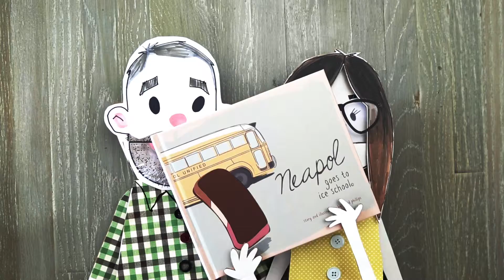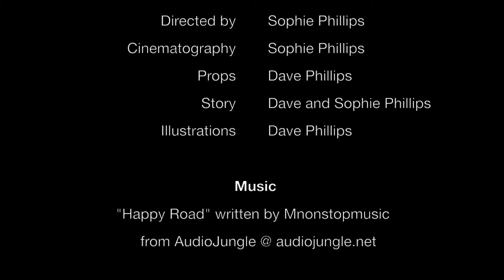Neapol Goes To Ice School - Kickstarter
Being different is hard for children – whatever that difference may be, and seeing others being brave and celebrating themselves for who they are is a powerful tool. We believe stories are the most formative force of our childhood. We all have a book that made the world seem beautiful and full of possibilities. Our book is Neapol Goes to Ice School….

It is Neapol’s first day of Ice School. He’s challenged with fitting in and making new friends. He quickly learns that he is different than the others and isn’t being easily accepted. Our story takes him through a short journey of his first day making new friends.